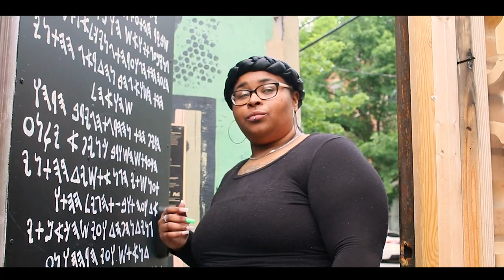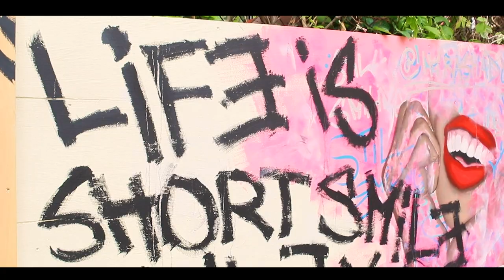JaCene X Side Nigga - Prod By Ncognito Beats (Shot By Dutchie Killa Visual)